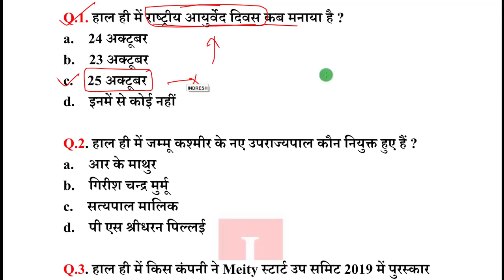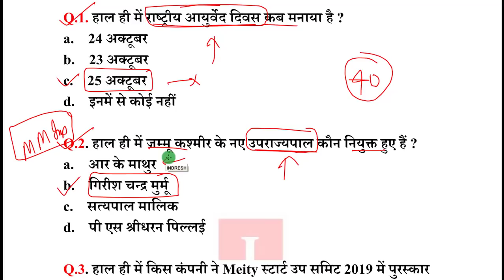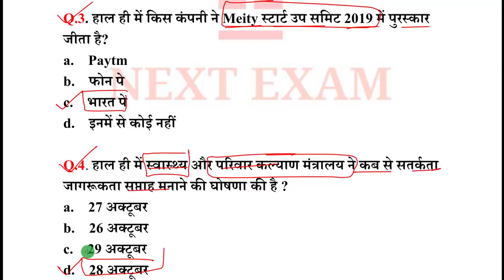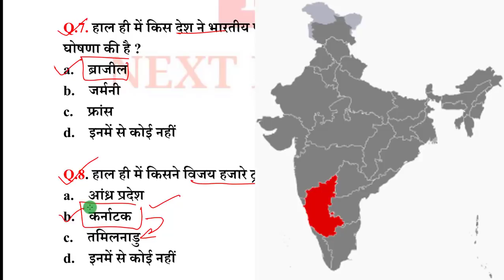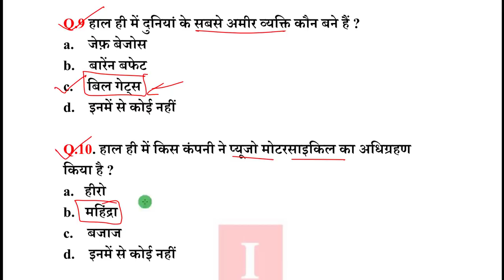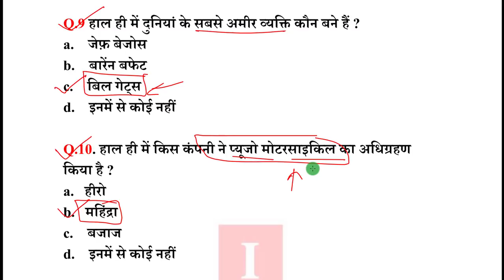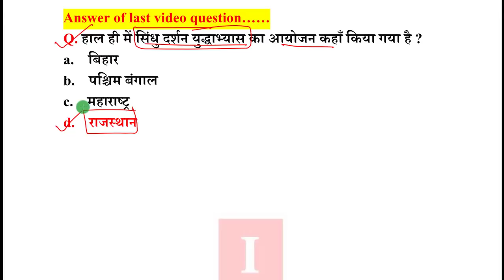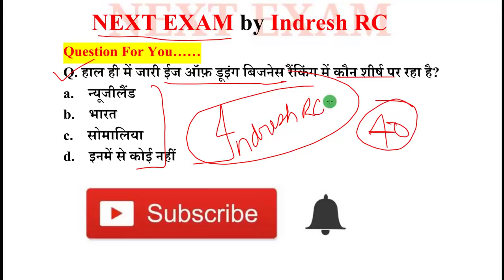Next Dose #594 | 27 October 2019 Current Affairs | Daily Current Affairs | Current Affairs in Hindi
27 October 2019 Current Affairs.

NEXT EXAM
nextexam